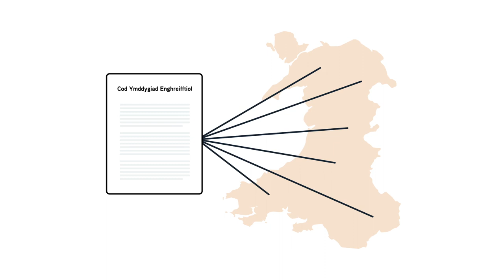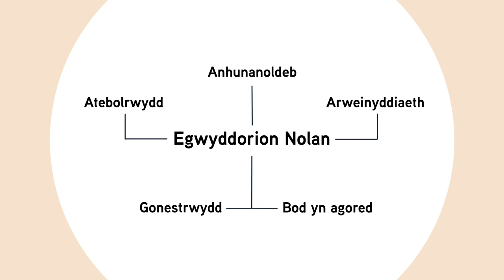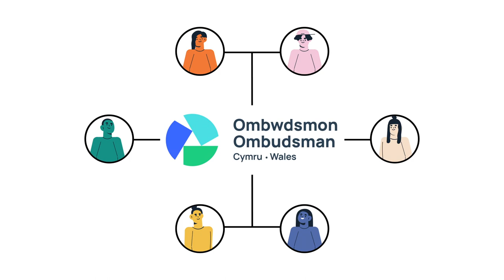Safonau ymddygiad ar gyfer cynghorwyr yng Nghymru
Cyflwyniad ar sut y disgwylir i gynghorwyr ymddwyn o dan y Fframwaith Safonau Moesegol yng Nghymru. Gwybodaeth am god ymddygiad awdurdodau lleol.